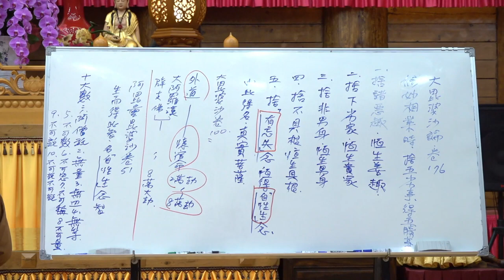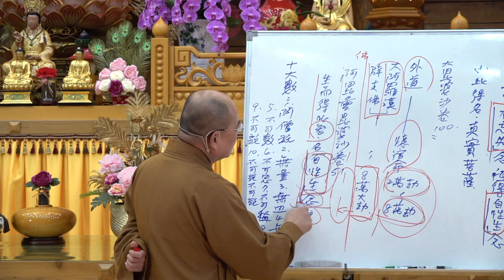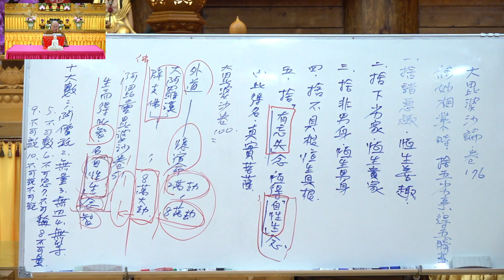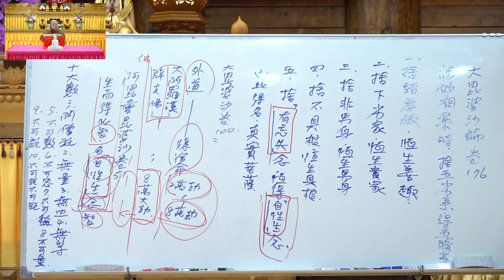大智度論159 160